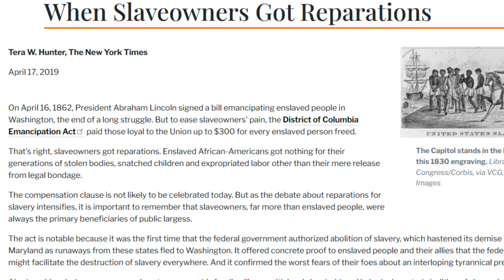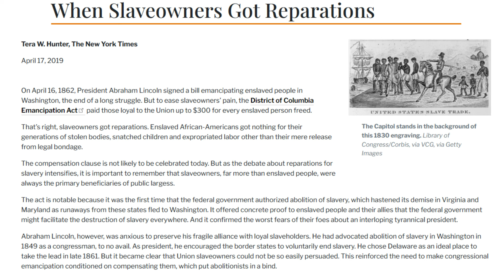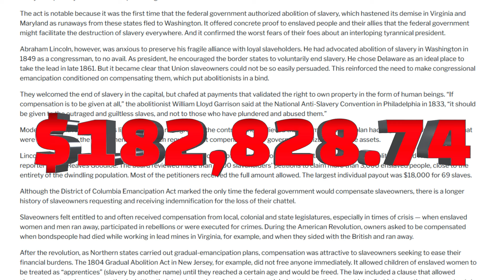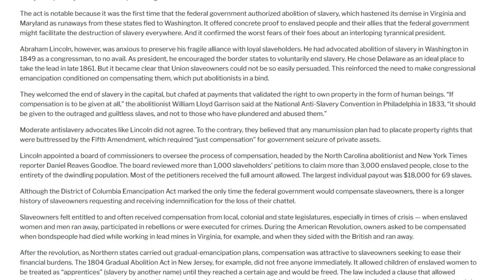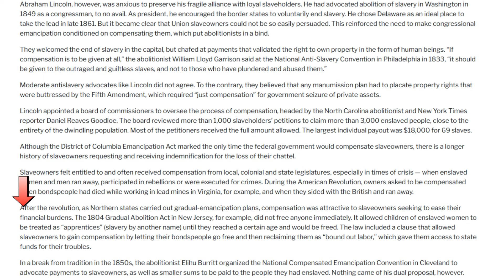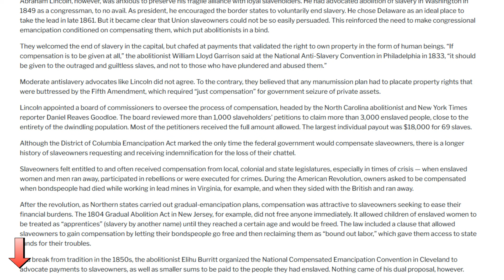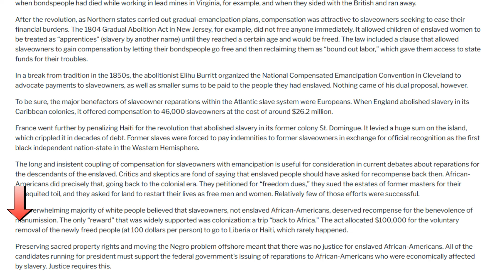Slave Owners Received Reparations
It might surprise many Black Americans to know that slave owners received reparations many times over. It a well kept secret, but those that owned slaves received reparations from the federal government, the state government, and the local government.